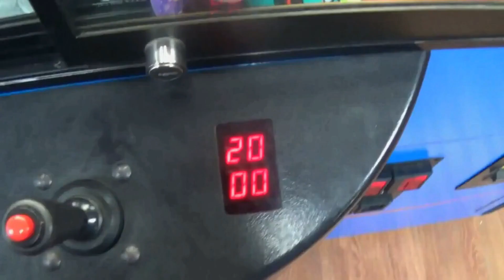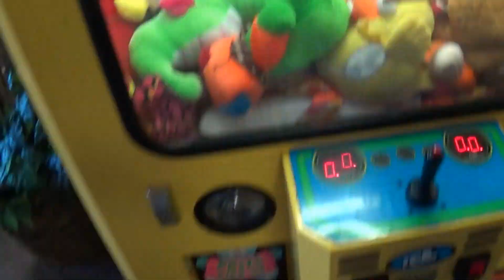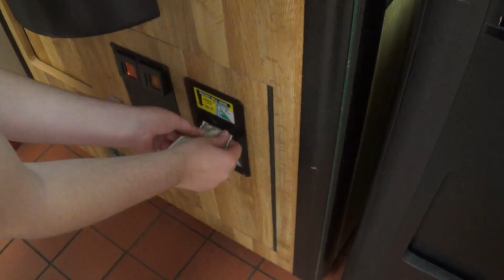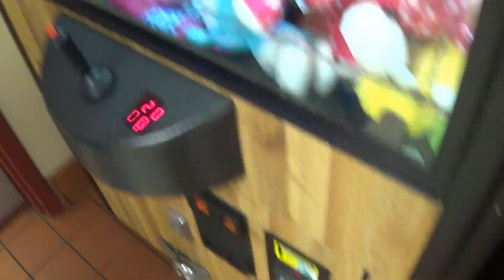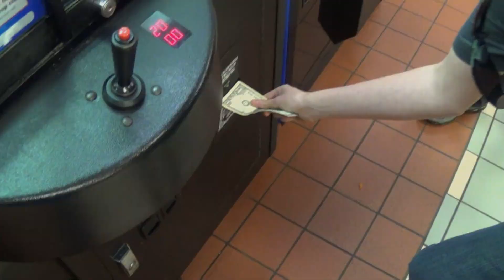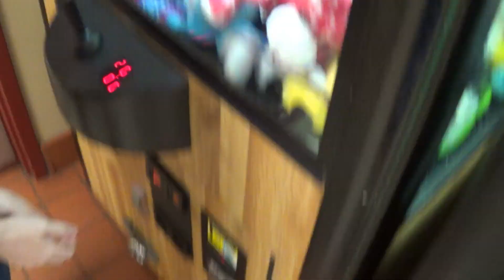Claw Machine Adventures: Epic Wins! Webkinz By The Tag!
Today I play some Claw Machines! I happen to be very Lucky and win many prizes!